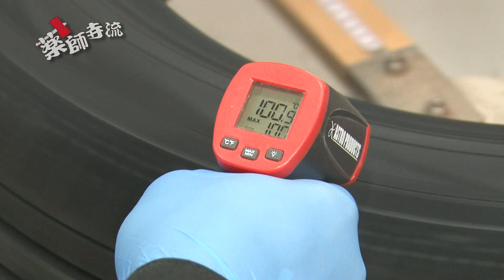薬師寺流228話ピットワンで薬師寺がタイヤにプリント!!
岐阜県にあるピットワン。クルマのカスタムから販売まで何でもこなしてしまう岐阜の職人の店。今回は、薬師寺がシエナのタイヤにロゴのプリントをするということでお邪魔する。